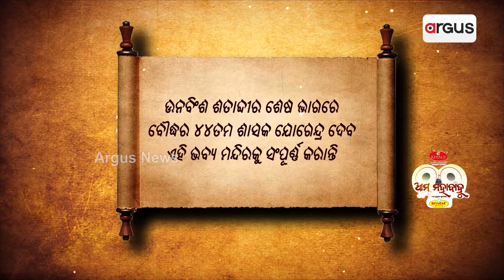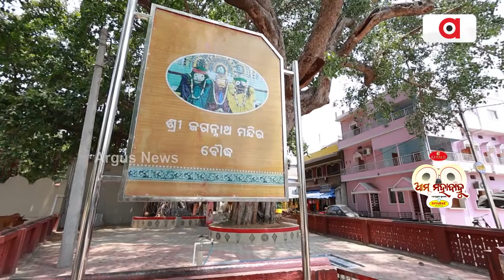Know The History Of Famous Jagannath Temple In Boudh